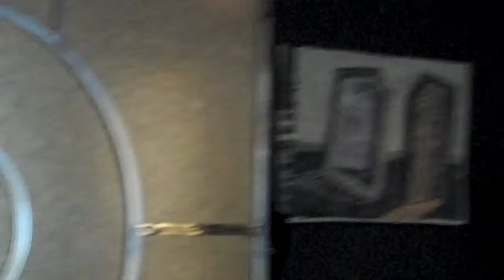Arzak - Downstairs dining room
The downstairs dining room at Arzak taken in May 2011.